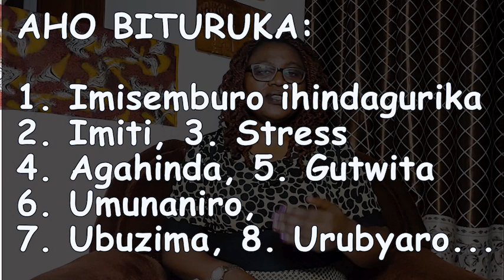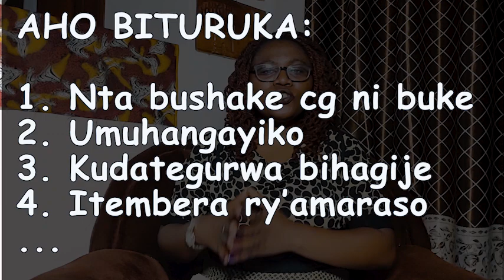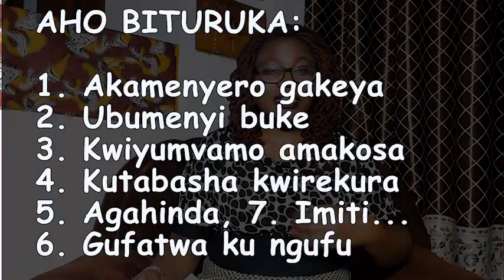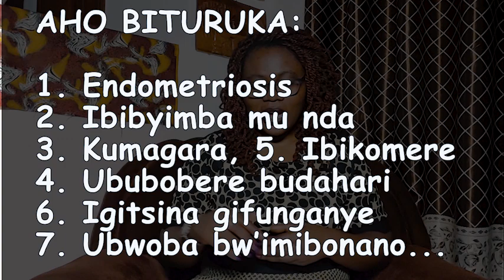Mu mibonano, dore ibibazo 4 abagore benshi bahurizaho!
Iyi videwo iragaruka ku bintu bine abagore benshi bahurizaho mu kubabangamira igihe cyo gutera akabariro.